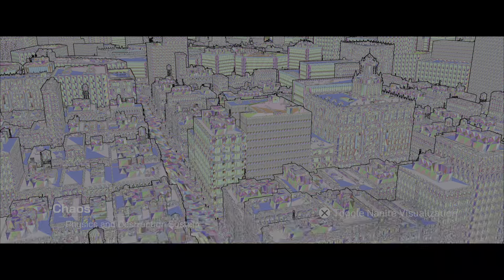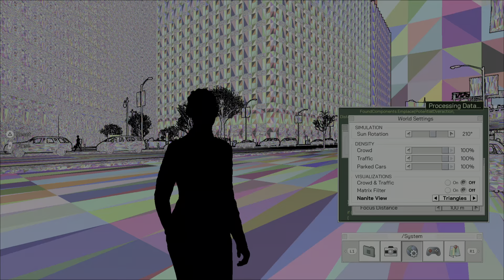The Matrix Awakens: An Unreal Engine 5 Experience - Cinematic & Gameplay